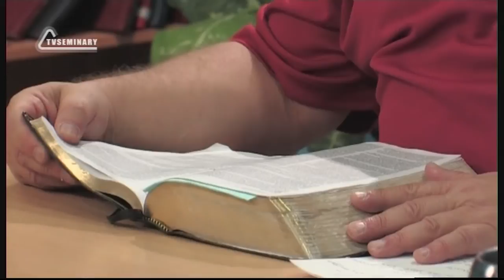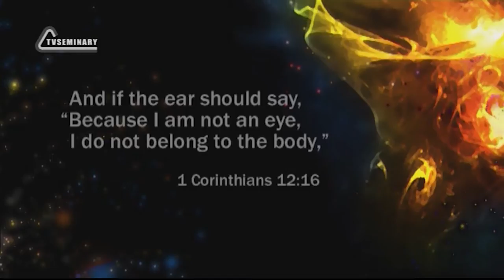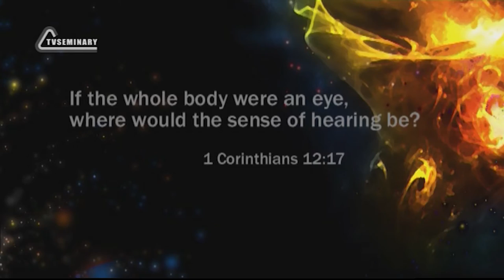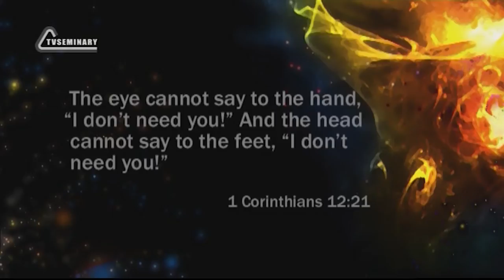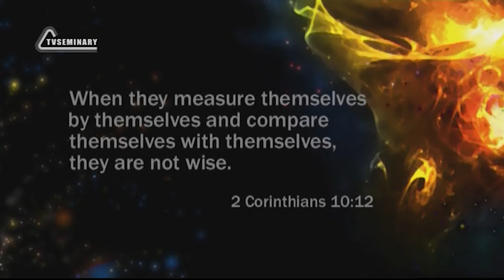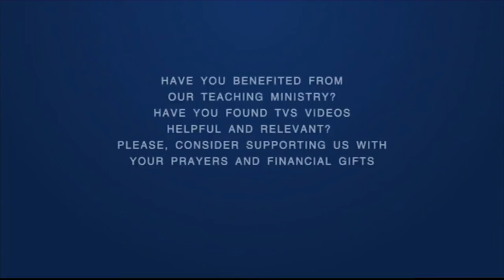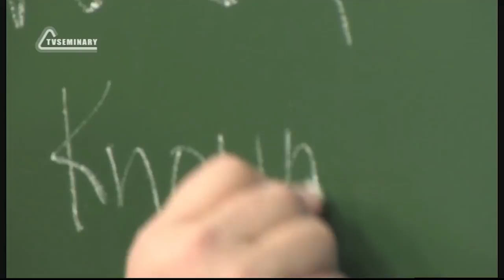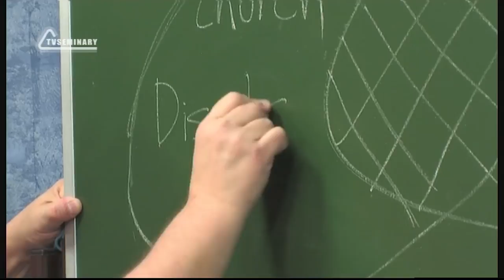PT211 Eng 13 Analogy to the Body Interdependence